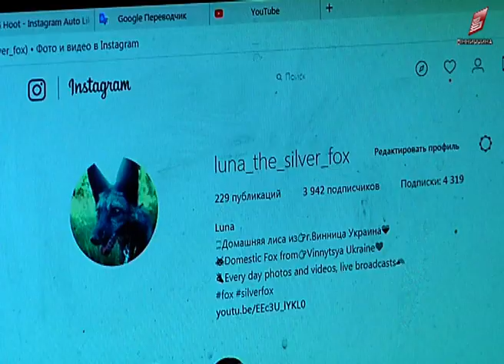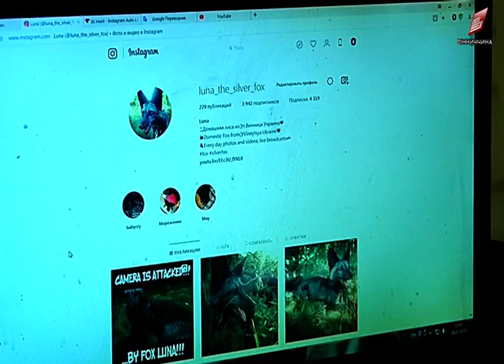Приручити хижака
Приручити хижака. Вінничанин тримає у квартирі незвичного домашнього улюбленця – чорно-буру лисичку. Трохи відлюдна, проте грайлива та хитра тваринка мешкає у місті всього кілька місяців. Лу'на, саме так назвали її господарі, полюбляє різні смаколики, а також веде переважно нічний спосіб життя. А ще, пухнаста красуня залюбки позує на камеру та навіть має власну сторінку у соцмережі.